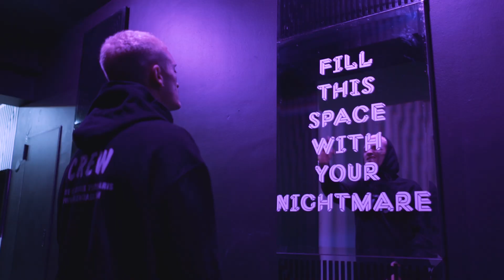OG Dreko - Angeli e Demoni (ft. Whip Mob) [Official Video]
OG Dreko "Angeli e Demoni" FUORI ORA!

Diretto da: 2rise
Mix Master: Yuri Pavanini.

Segui OG Dreko.

Segui Yuri Pavanini.